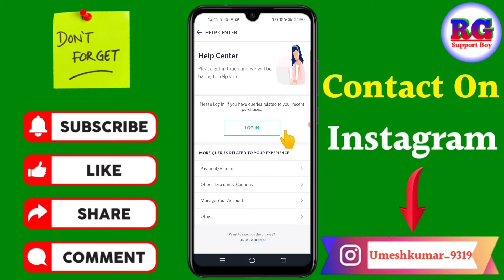Myntra Me shipped order cancel kaise kare | how to cancel order after shipped in Myntra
Dosto aaj ki video Main maine aap Logon Ko bataya hai ki Myntra Me shipped order cancel kaise kare | how to cancel order after shipped in Myntra

Your Queries- 👇
1.Myntra Me shipped order cancel kaise kare

2.how to cancel order after shipped in Myntra

3.Myntra Me shipped order cancel kaise kare in 2021

4.Myntra Me shipped order cancel kaise kare New Video

5.Myntra Me shipped order cancel kaise karte hai

6.Myntra Me shipped order cancel kaise kare 2021

7.Myntra app Me shipped order cancel kaise kare

8.how to cancel order after shipping in Myntra

9.how to cancel order after shipped in Myntra in hindi

10.how to cancel order after shipped in Myntra app

My gadgets